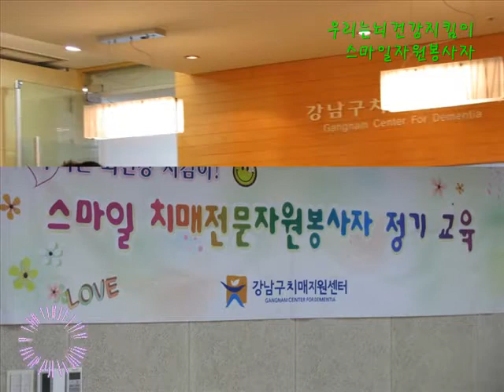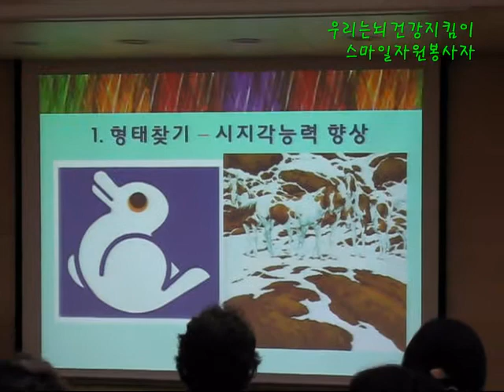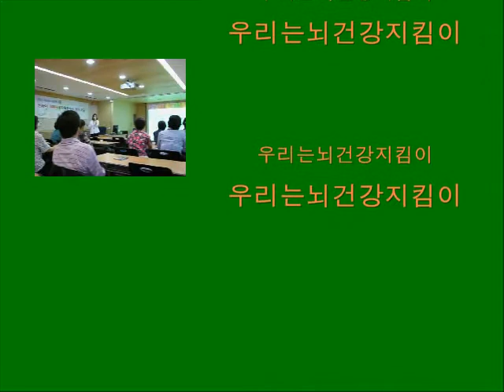우리는뇌건강지킴이